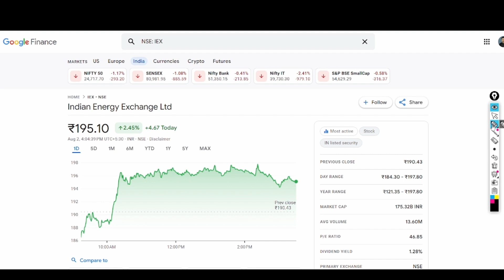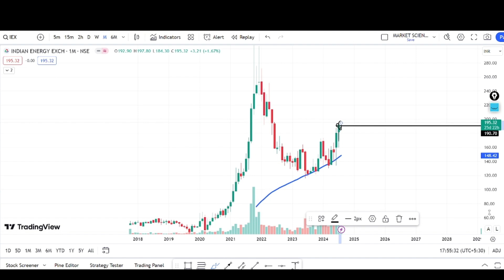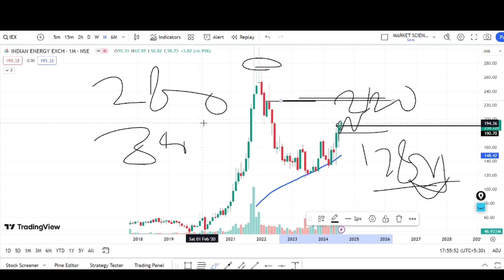Iex share latest news | iex share analysis| iex news today | iex hold or sale | iex target